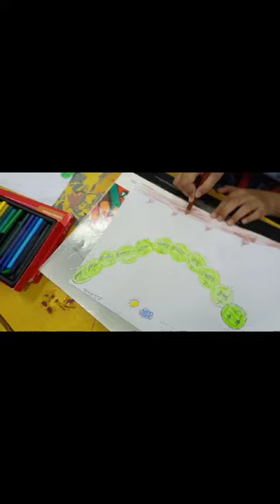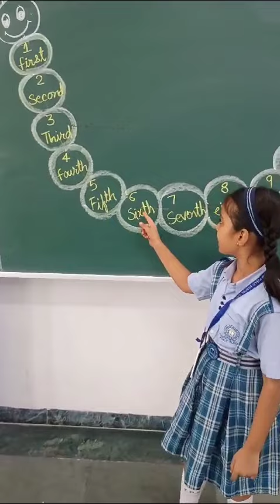Art Integrated Learning